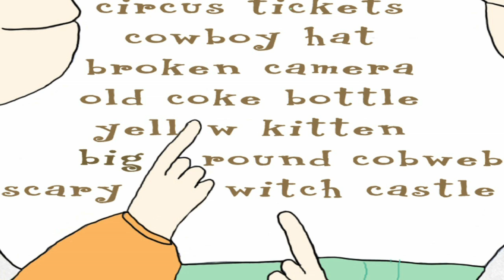The Great Coonskin Caper of Multiple C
This is a simple story about three boys who work through their differences and in the end, come to realize that it's not where you come from that matters...it's who you really are. This is a simple lesson, told in a fun and inspiring manner, that is appropriate for children of all ages from preschool and kindergarten through grade school ages.

Alli E Gator says read with a Child Today!!!